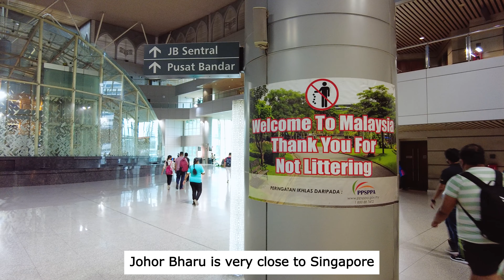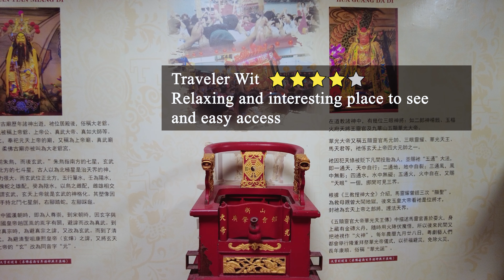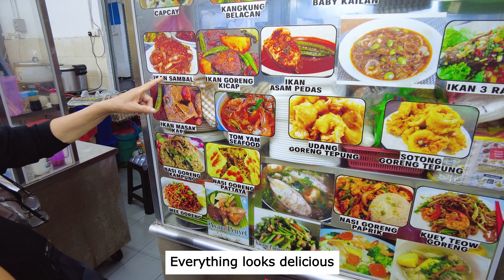🇲🇾 Malaysia Johor Bahru, Beautiful City At The Border Of Singapore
We are going to explore our first city of Malaysia, the city of Johor Bahru. Johor Bahru is just at the border of Singapore and we are really curious to how is this city. We will explore around Johor Bahru city square mall and see many interesting things such as the temples, the bazar, a night market and eat some food.
Have a great visit !

We film with the first person view so you feel the travel experience at the best.

Hope you enjoyed this visit of Johor Bahru city, Malaysia.
See you in the next Malaysia vlog.

Traveler Wit